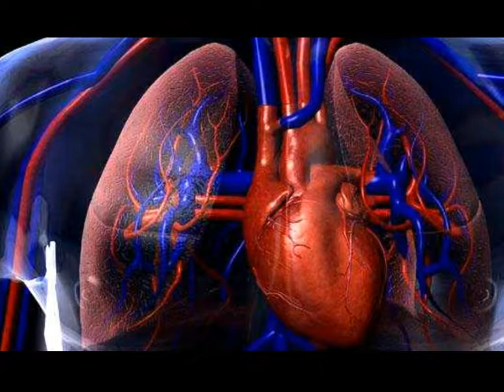Some Information about Fire and Water Damage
Mold Removal
Mold
Black Mold Removal
Mold Testing
Mold Remediation
Fire Damage Restoration
Asbestos Removal
Water Extraction
Toxic Mold

Company Bio :

Moldremoval.com Present Additional places for Black mould to grow would include anywhere a flood has occurred. This may very effectively be from a major flood from the storm, a bathroom that overflowed or that sump pump on your basement that malfunctioned. All are breeding grounds for TOXIC Black Mold.

If just in case you have motive to imagine that you have got Toxic Mold it's greatest to have a professional visit your property and do a whole Mold assessment and testing. These tests will decide if you have Black Mold and in case you want Black Mold Abatement. This is not one thing that you'll give you the option to deal with your self as a end result of it could cause you a lot problems. Black Mold Abatement should be accomplished with an authorized professional who has the expertise, coaching and equipment to revive your property to its pre loss condition. When you could have profitable Black Mold Abatement the odor will be gone, all spots removed plus your publish clearance test will present no indicators of Black toxic mould.